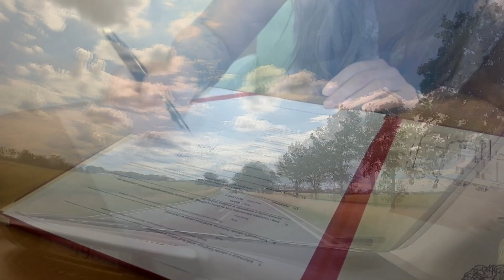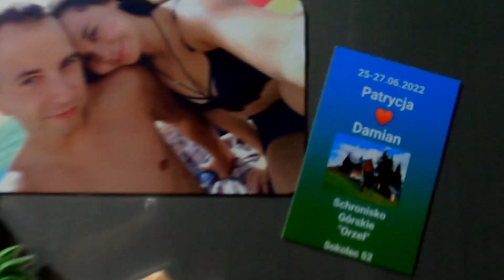Ślub Patrycji i Damiana